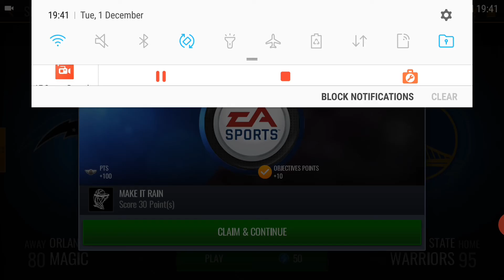OPENING STEPH CURRY(110) PACK |STEPH CURRY GAMEPLAY | NBA LIVE MOBILE